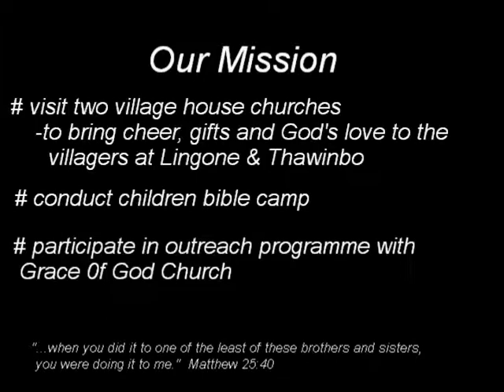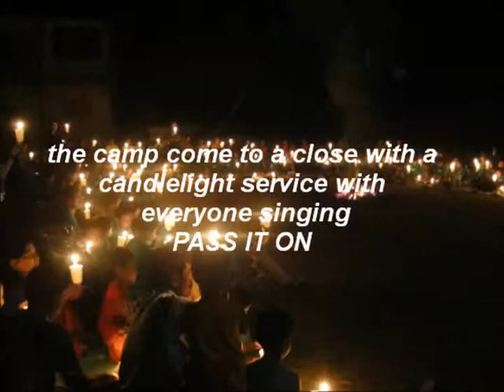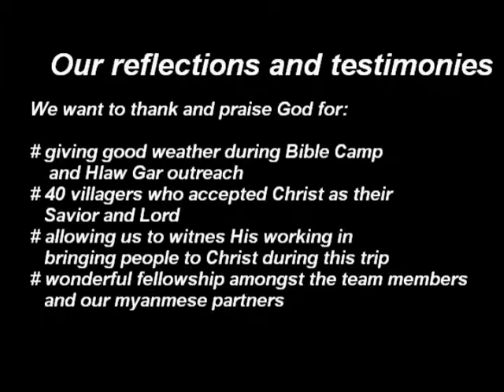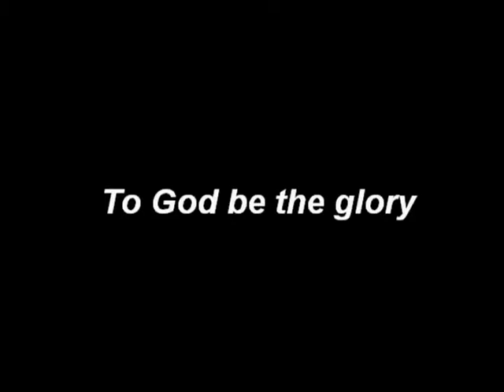Myanmar 2012 Mission trip